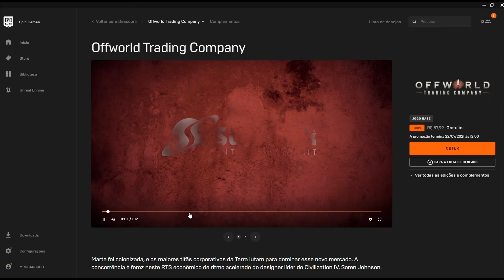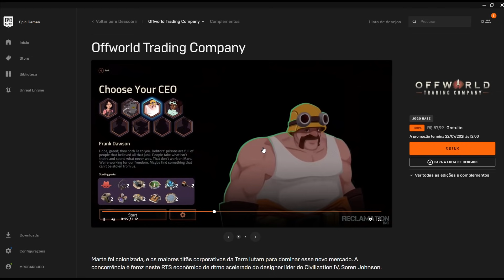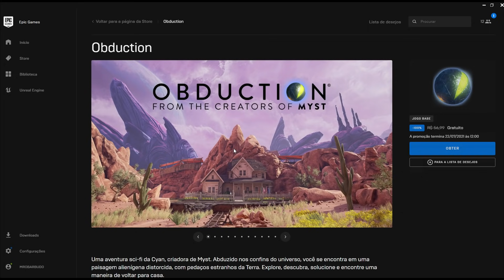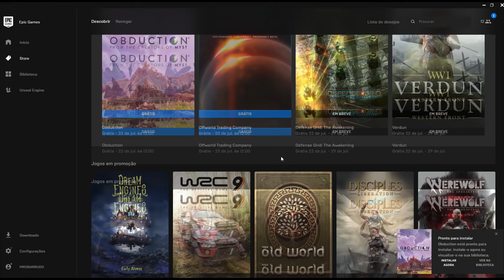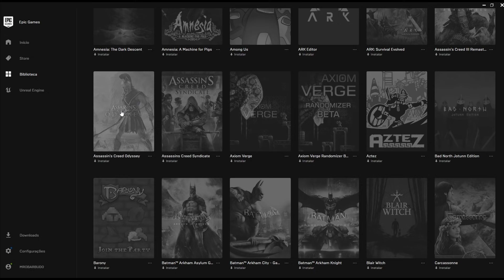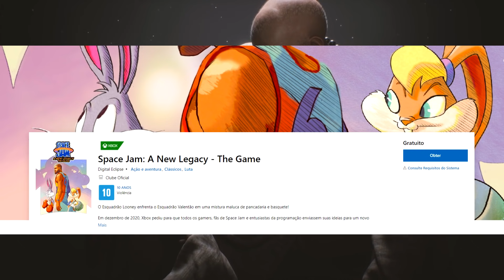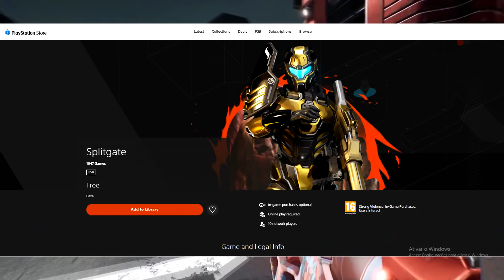VÁRIOS JOGOS GRÁTIS AGORA E PRA SEMPRE !!! PC PS4 XBOX ONE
Alguém falou edição limitada? É isso mesmo produção?  😂
Estão em pré-venda as novas e exclusivas cores do DualSense!
Midnight Blue e Cosmic Red!

TEMPORARIAÇÃO DO VIDEO
00:00 Introdução
00:34 Jogos PC
04:37 PC, Xbox, Playstation
05:51 Xbox One e Xbox Series S/X
06:51 PS4 e PS5